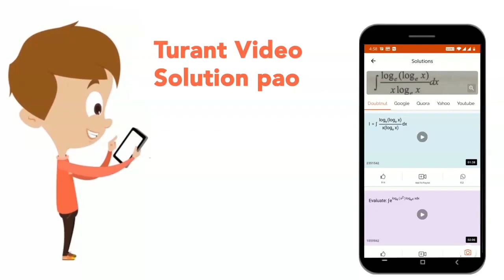A simple accelerometer (an instrument for measuring acceleration) can be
A simple accelerometer (an instrument for measuring acceleration) can be made in the form of a tube filled with a liquid and bent as shown. During